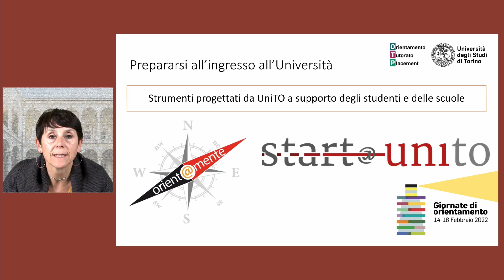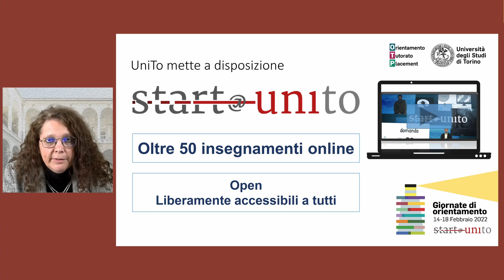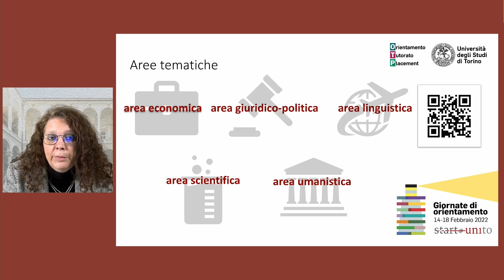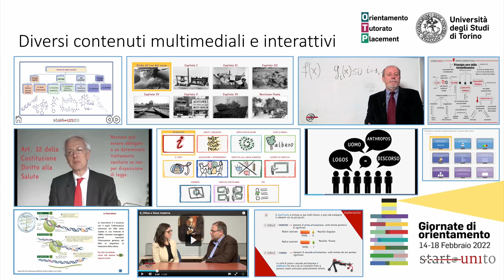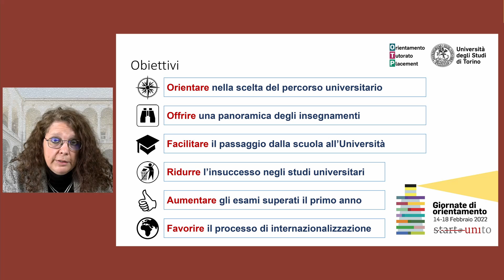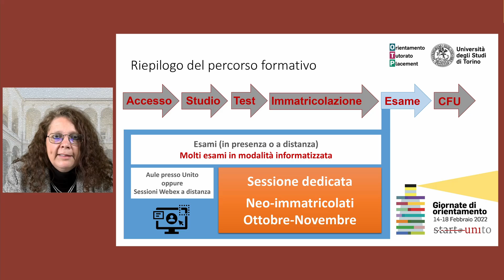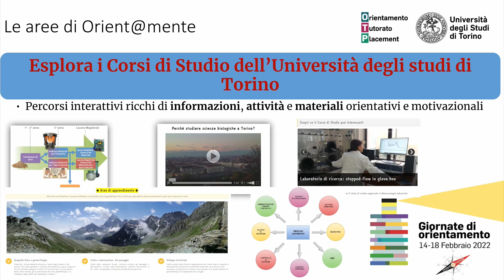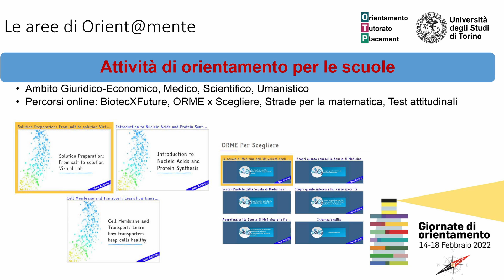Orientamento 2022 - Strumenti utili per prepararti all'ingresso in università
Start@unito e Orient@mente: strumenti utili per prepararti all'ingresso in Università